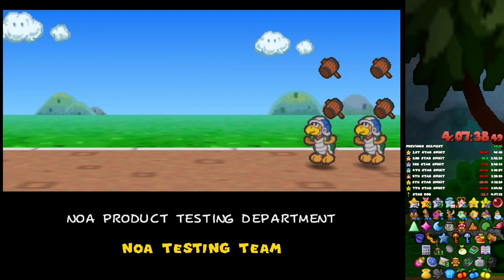Best Mini Boss Theme Yet - Zack Plays PM64 Randomizer in around 4:05:38? [Seed 46]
Not too sure on the exact time cuz I messed up the timer really badly, but I wanna believe he got a PB. He finally got a good seed.